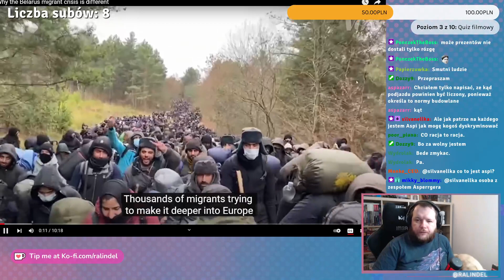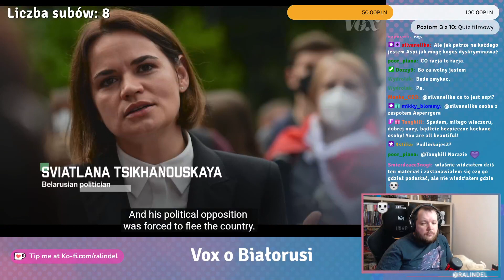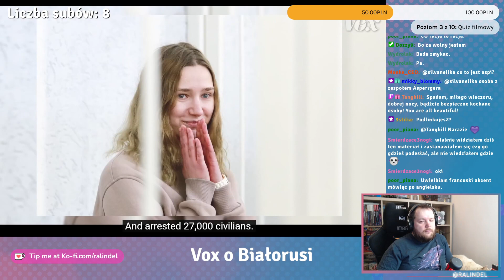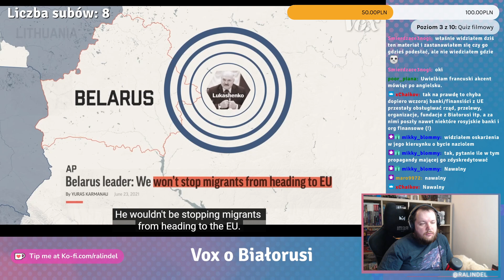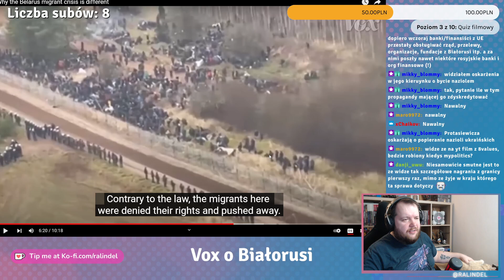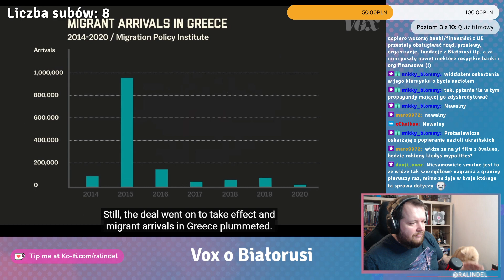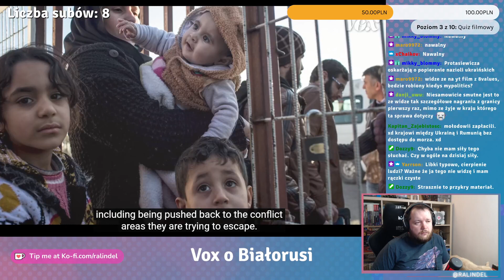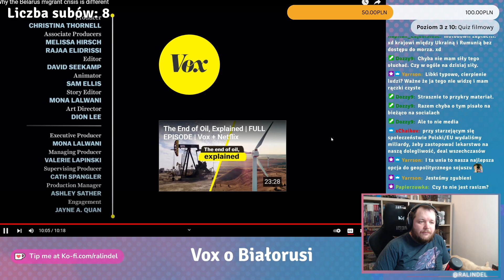Jak o naszym kryzysie mówią zachodnie media?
Przyglądamy się polsko-białoruskiemu kryzysowi granicznemu okiem Voxa. Amerykańska perspektywa pokazuje jak nie tylko Polska, ale też Unia Europejska broni się przed własną, deklarowaną, odpowiedzialnością, spychając potrzebujących w biedniejsze ręce.